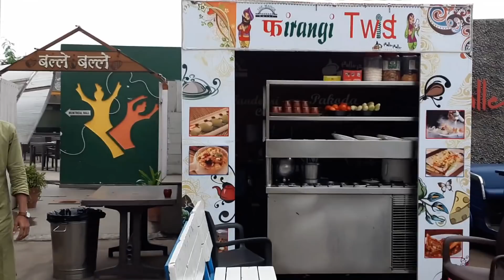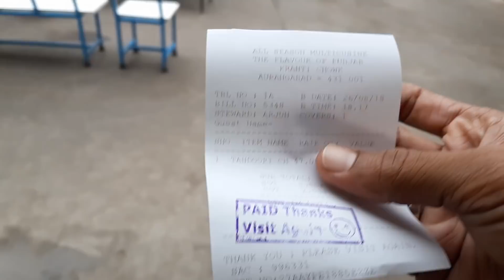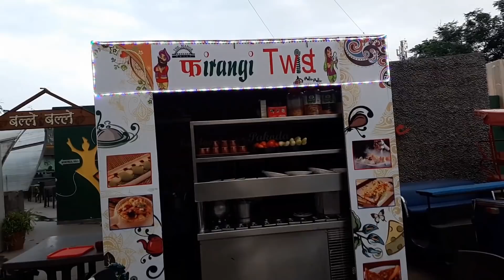TandooriChai World's First Tandoor Chai At Aurangabad